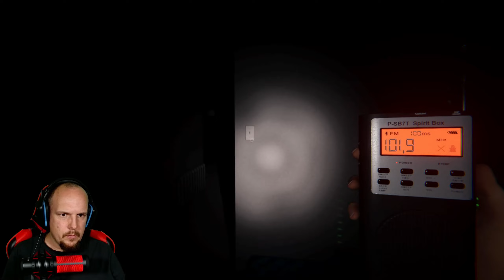Ich habe ANGST! | 👻 Phasmophobia (Halloween)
Phasmophobia | Solo | QHD | Deutsch | Horror | Profi | Let's Play

Im Tanglewood Haus möchte ich während des Halloween Events von Phasmophobia den ersten Kürbis finden und dazu noch den Geist bestimmen. Das Vorhaben steht leider unter keinem guten Stern, schließlich bin ich in der letzten Folge Hops gegangen und auch dieses mal wird es mehr als knapp O_O.

Phasmophobia ist ein psychologisches Horrorspiel für 4 Spieler im Online-Koop-Modus. Sie und Ihr Team von paranormalen Ermittlern betreten gespenstische Orte, die mit paranormalen Aktivitäten gefüllt sind, und versuchen, so viele Beweise wie möglich zu sammeln. Verwenden Sie Ihre Geisterjäger-Ausrüstung, um Beweise zu finden und aufzuzeichnen, die Sie an ein Geisterbeseitigungsteam verkaufen können.

Steam: hazzard.ger